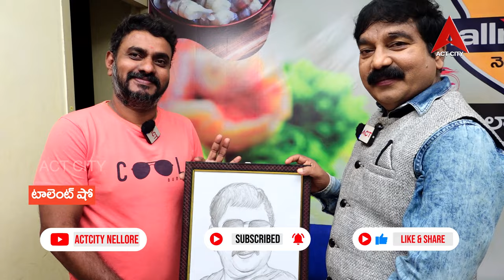Talent Show Program@P Sankara Babu Artist